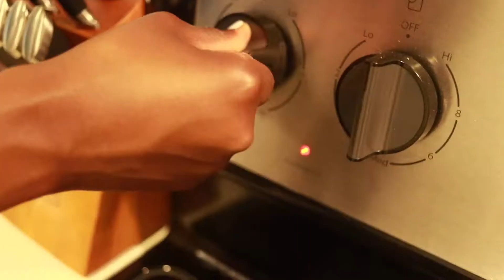Cook With Us // Dinner Prep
Come cook with us for a delicious dinner prep. In today's video we are making chicken parmesan! This is one of our favorite recipes. It is easy and quick to make. Not to mention it tastes amazing. Check out the link below for the full recipe.

Leave a comment or question below because we love to interact with you all.